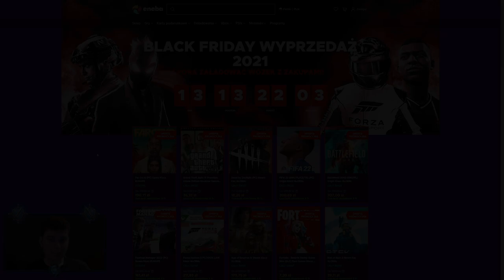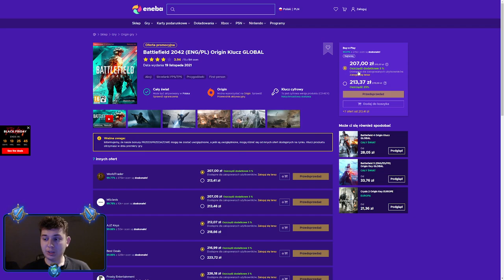⭐ MAGUŚ UZBROJONY W MAKSYMALNE RUNY KONTRA LOCHY ⭐ SHAKES & FIDGET ⭐ N3UTR4L ⭐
Siemanko!
W dzisiejszym odcinku loszki na Magu po ubraniu maksymalnych run.
Miłego oglądania!